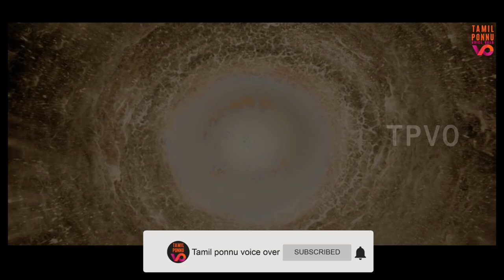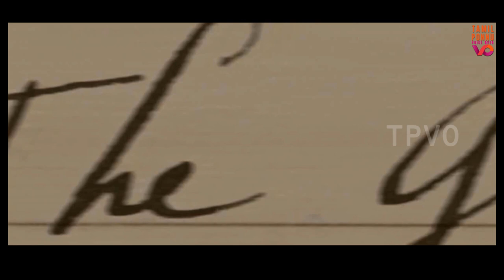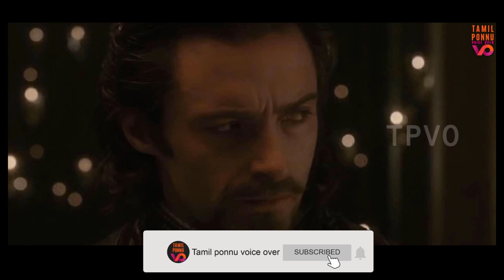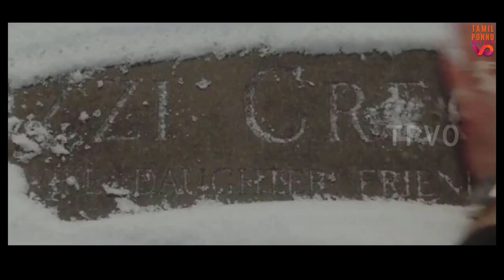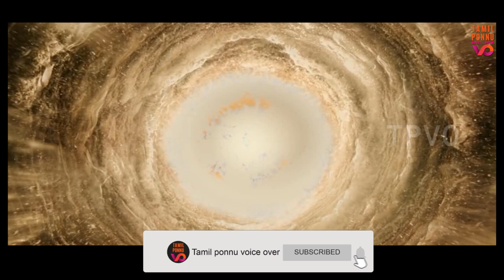THE FOUNTAIN|Tamil voice over|English to Tamil|Tamil dubbed movies download|story explained intamil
Most searched story explanation in youtube.உங்களின் அறிவு கூர்மையையும் புத்திசாலித்தனத்தையும் சோதிக்கிற கதை கொண்ட SCI-FI படம்..!!

MOVIE NAME - THE FOUNTAIN (2006)
GENRE - Romance/Sci-fi

If you would like to remove any movie clips i have used in this video, send a email to and your clips will be removed immediately. We have invested lot of time and effort for each and every video. Please do not give us copyright strike, instead ask for the removal of  the movie clips or raise a copyright claim to get the advertisment revenue. we would be glad to share the revenue with you.

◘ This video has no negative impact on the original movie, we actually PROMOTE the movie.
◘ This video is also for educating/teaching purposes.
◘ They are trans-formative in a positive sense, we take clips from various sources to help create an atmospheric feeling that will help people to get the point across wherever necessary.
◘ We also do not wish to use the heart of any piece of work that would perhaps decrease the market value of the original content, we hope to promote the content so that people can reach out and subsequently increase the market value.

Our main intention is to educate and entertain the viewers. However if any owner of the content  clips want's us to remove our video we have no problem for removing it. We will remove it as soon as possible.